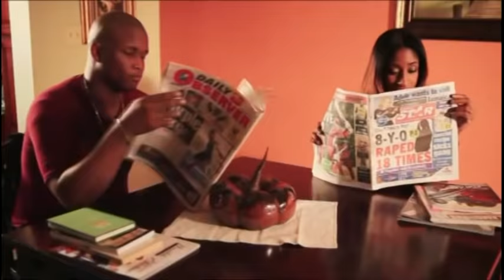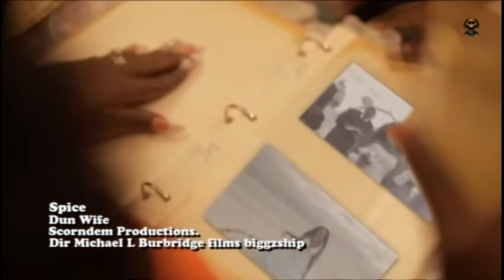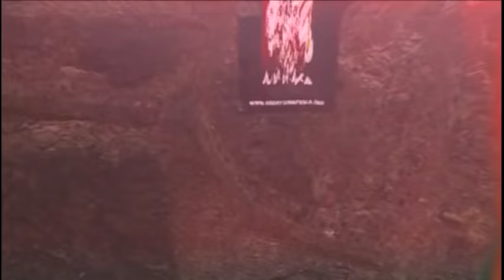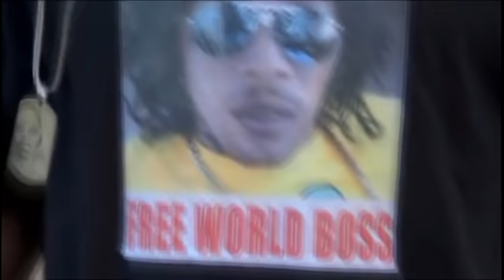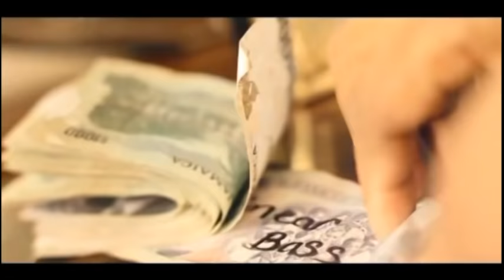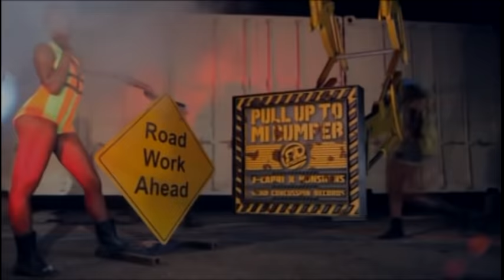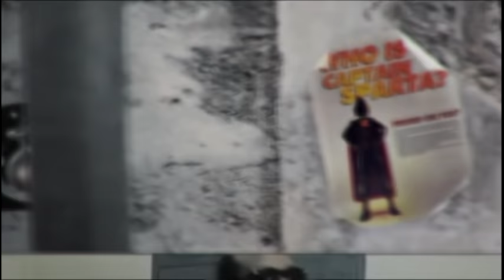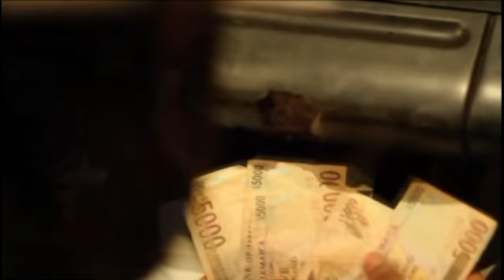BEST THROWBACK DANCEHALL VIDEO MIX (2011 - 2014) - DJ STONE